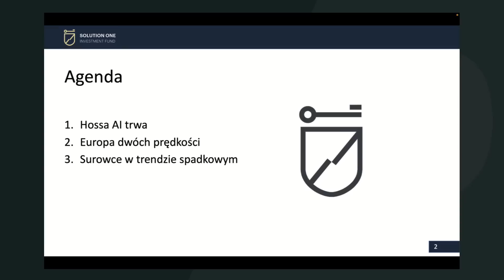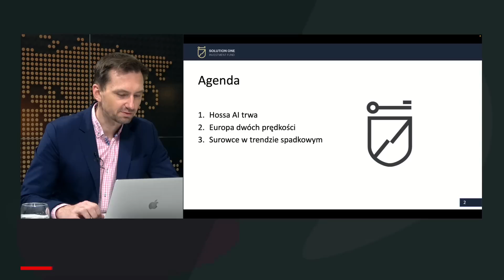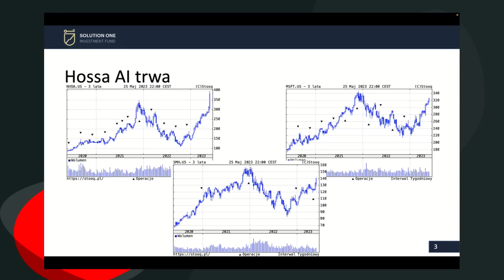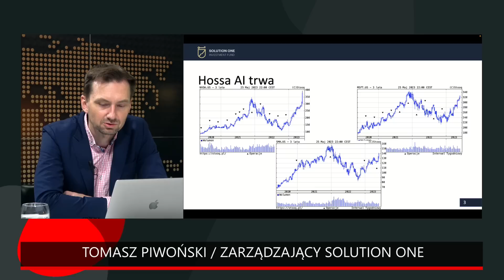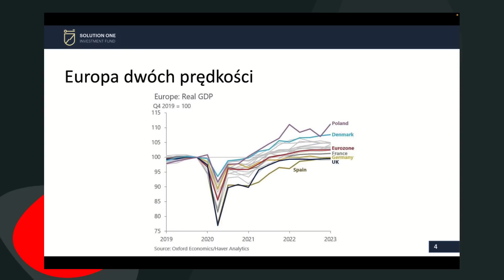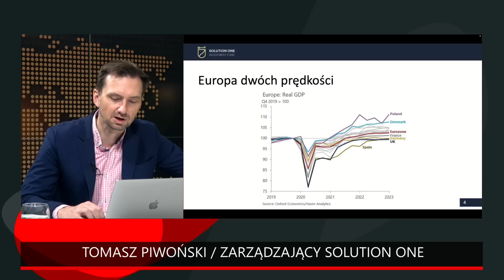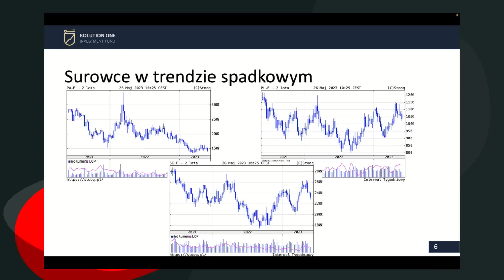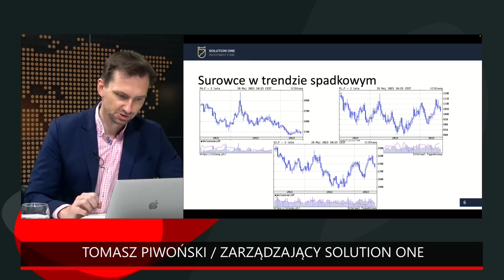Hossa AI trwa | Tomasz Piwoński | Podsumowanie tygodnia na rynkach finansowych 26.05.2023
W kolejnym odcinku Inside Solution One Tomasz Piwoński jak co tydzień przygląda się bliżej aktualnej sytuacji na rynkach kapitałowych oraz podsumowuje najważniejsze wydarzenia minionego tygodnia 📊.

0:00 Hossa AI trwa - Akcje Nvidia, Microsoft, VanEck Semiconductor ETF
14:35 Europa dwóch prędkości - Polskie PKB wzrasta najszybciej na tle innych krajów!
17:09 Surowce w trendzie spadkowym
21:16 Jak stopy procentowe wpływają na cenę akcji? - Wycena DCF (Discounted Cash Flow)